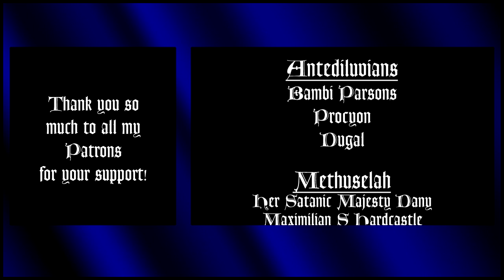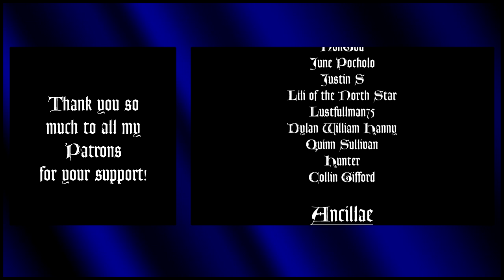Demon: the Fallen - Demons & The Possessed (Lore Video)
We return to Demon: the Fallen as we try to discern what exactly happens when a mortal body is Possessed by the spirit of a Fallen Angel, one of the Elohim.

Having escaped their prison for thousand of years, the Demon find themselves forced to possess the bodies of mortals to remain in Creation. But as they do so, they merge with the ones they possess, and become something more than the sum of the two.

In Demon: the Fallen, you play as a Demon who has the chance to become the Angel they once were, or to carve out their own realm on Earth as Heaven and its hosts of Angels have vanished without a trace.

EDIT: As pointed out in the pinned comment (thanks for the catch), the Malefactors is NOT a name for all Fallen, but rather just A group of Fallen. This little error snuck in because when working with the script I misread a word from the glossary of the game. Mea culpa!

Sources:
Demon: the Fallen core rulebook

Want to help decide what content to focus on in the future? For a dollar a month, you can join in, plus it helps keep me motivated and on target!

Music from:
Blasphemous OST